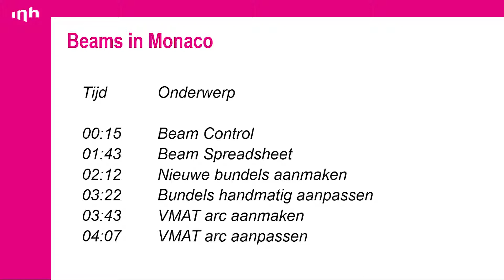Video 3 Beams in Monaco